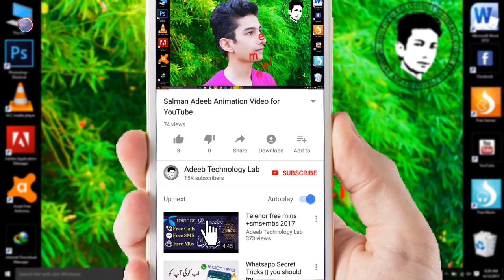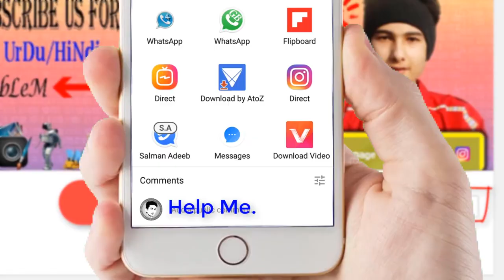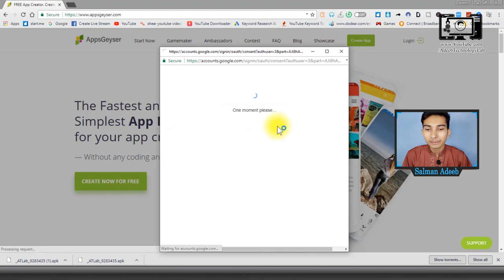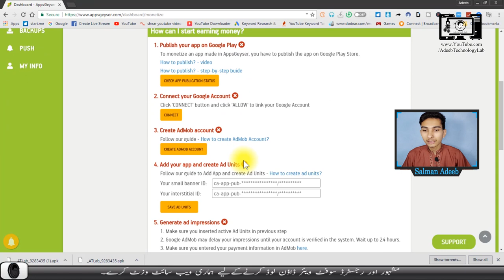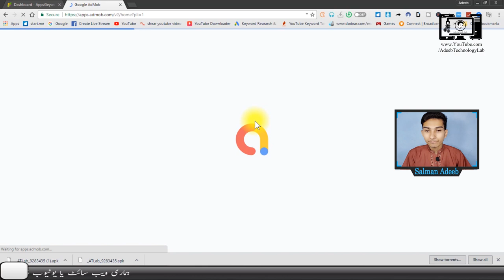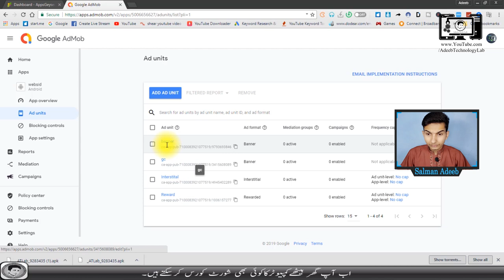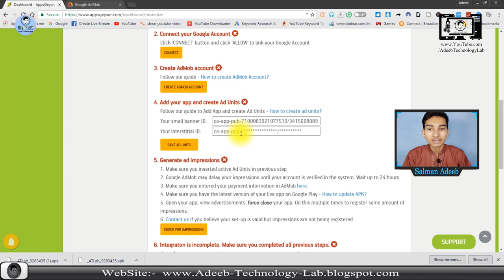🔴 How to Earn Money from App in | hind Urdu